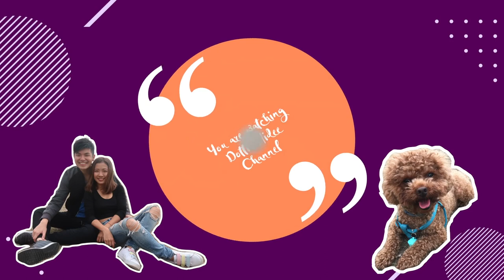✥ Vlog ✥ 最真實的一天。Chopper去美容。自家All Day Breakfast。初試GoPro Dottie Hidee2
化妝教學,
化妝舞,
化妝水,
化妝舞會,
化妝步驟,
化妝品,
化妝前後,
化妝包,
化妝水推薦,
化妝 抖音,
化妝 新手,
化妝 教學,
化妝 男,
化妝 地震,
化妝 初學,
化妝 韓國,
化妝 asmr,
化妝 眼影,
化妝 學生,
化妝 bake,
化妝 baking,
bts 化妝,
bjd 化妝,
christmas ball 化妝,
boris 化妝,
bobbi brown 化妝,
blackpink 化妝,
blaire 化妝,
ben的整人計劃 化妝,
化妝 cos,
化妝 cosplay,
化妝 canmake,
craziejulia 化妝,
bb cream 化妝,
cleo 化妝,
ding2craft 化妝,
dior 化妝,
doris 化妝,
dena 化妝,
emily lau 化妝,
emily 化妝,
emma 化妝,
elsa 化妝,
elva 化妝,
etude house 化妝,
excel 化妝,
exid 化妝,
eve 化妝,
化妝 face id,
frozen 化妝,
化妝 gina,
grwm 化妝,
grace 化妝,
gfriend 化妝,
gem 化妝,
cat girl 化妝,
ginny 化妝,
gary chung 化妝,
化妝 highlight,
化妝 hk,
halloween 化妝,
hani 化妝,
hana tam 化妝,
hakme 化妝,
jenny house 化妝,
hook 化妝,
hyuna 化妝,
化妝 iu,
化妝 joker,
s&j 化妝,
katie law 化妝,
kate 化妝,
katie 化妝,
katy 化妝,
kelly 化妝,
ken桑 化妝,
kevin 化妝,
lkj 化妝,
化妝 mira,
mr yang 化妝,
mac 化妝,
mao 化妝,
mamamoo 化妝,
maataso 化妝,
mac 好用 化妝,
mandy 化妝,
maybelline 化妝,
nyx 化妝,
化妝 pony,
puinam 化妝,
pumpkin jenn 化妝,
pomato 化妝,
photoshop 化妝,
ps 化妝,
party 化妝,
rickykazaf 化妝,
rihanna 化妝,
ru醬 化妝,
rex vivi 化妝,
rainbow 化妝,
化妝 shading,
skimmy 化妝,
sarah 化妝,
sana 化妝,
stanley 化妝,
soya 化妝,
sofina 化妝,
sunnee 化妝,
sue chang 化妝,
tiktok 化妝,
tiffany 化妝,
timmy 化妝,
vogue taiwan 化妝,
twice 化妝,
t 化妝,
化妝 blog,
vogue 化妝,
vivi 化妝,
vanessa 化妝,
yaki wong 化妝,
wallace 化妝,
xv混 化妝,
化妝 youtuber,
化妝 youtube,
yuma 化妝,
yoyo 化妝,
yj 化妝,
za 化妝,
zing 化妝,
1/2強 化妝,
化妝 2019,
2分之一強 化妝,
2020 化妝,
3ce 化妝,
4m8er 化妝,
化妝 5分鐘,
5分鐘diy 化妝,
化妝師張瀟涵#5,
dr.6 化妝水,

時尚王國,
時尚美麗盛典,
時尚盛典,
時尚內衣,
時尚女魔頭,
時尚帝寶,
時尚玩嘎,
時尚老人,
時尚歌曲,
時尚 音樂,
時尚 hashtag,
時尚 鹿人,
時尚 配樂,
時尚 男,
時尚 廣告,
時尚 f4,
時尚 kol,
時尚 英文,
時尚 穿搭,
gd 時尚,
kicks 時尚,
kevin 時尚,
focus mk4 時尚,
melody 時尚,
ozi 時尚,
r1se 時尚,
focus 182 時尚,
2019 時尚,
2020 時尚,
focus 5d 時尚,
coronavirus,
corona virus movie,
corona virus australia,
coronavirus us,
coronavirus in hong kong,
corona virus under microscope,
coronavirus in taiwan,
coronavirus toronto,
corona virus news hk,
coronavirus 酒,
corona virus and india,
corona virus about in hindi,
corona virus asal,
corona virus at nepal,
corona virus at san lazaro hospital,
corona virus about tamil,
corona virus apa,
corona virus about in telugu,
corona virus and symptoms,
a coronavirus in china,
a coronavirus outbreak,
a coronavirus patient,
a baby coronavirus,
a novel coronavirus,
a roma coronavirus,
coronavirus a verdade,
冠狀病毒是什麼 武漢新型肺炎,
冠狀病毒 傳染途徑,
冠狀病毒介紹,
冠狀病毒肺炎最新,
冠狀病毒 顯微鏡,
冠狀病毒 瘟疫公司,
冠狀病毒來源,
冠狀病毒起因,
冠狀病毒預言,
冠狀病毒下 北京街頭 超市是怎樣的恐怖情況,
冠狀病毒 兒童,
冠狀病毒 肺炎,
冠狀病毒 預言,
冠狀病毒 原理,
冠狀病毒 中共,
冠狀病毒 區域,
冠狀病毒 ppt,
冠狀病毒 wuhan,
冠狀病毒 who,
冠狀病毒 wiki,
冠狀病毒 3.8,
冠狀病毒 6500萬,